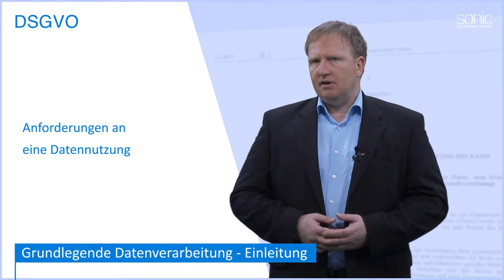DSGVO: Grundlegende Datenverarbeitung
Im Grunde einfach - Daten dürfen nur verarbeitet werden, wenn eine Verarbeitung auch rechtmäßig ist. Wann ist es aber rechtmäßig? Bei der Bewertung der Rechtmäßigkeit sind zwei Situationen zu unterscheiden: Liegt eine Einwilligung des Betroffenen zur Datenverarbeitung vor oder nicht? (DSGVO Art. 6 Abs. 1, Rechtmäßigkeit)